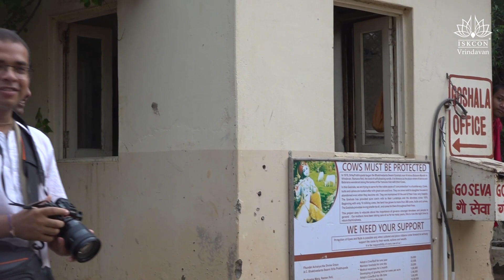Yamuna Arati Performed at ISKCON Vrindavan Goshala_17.07.2023